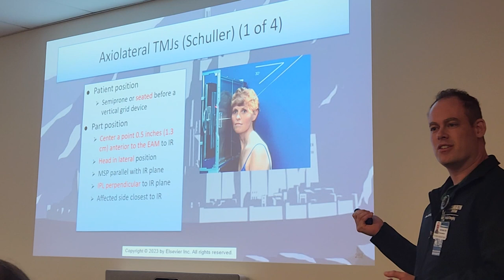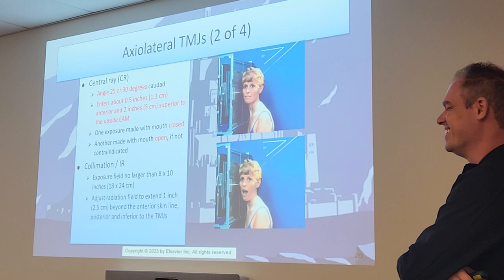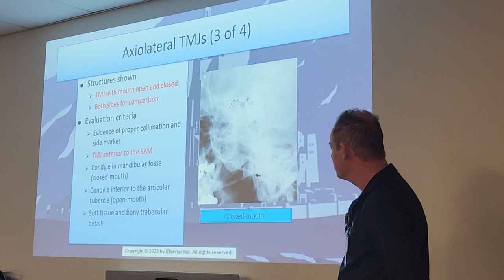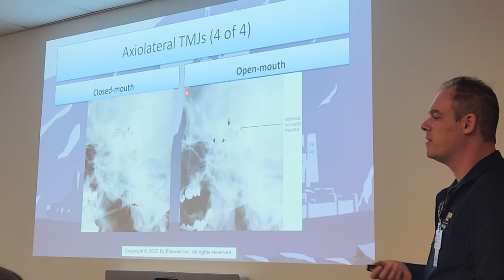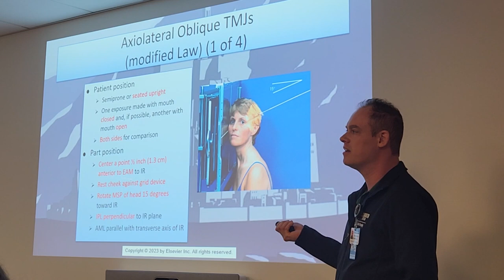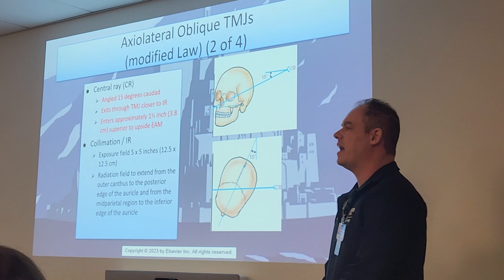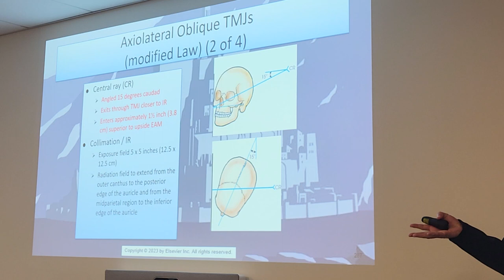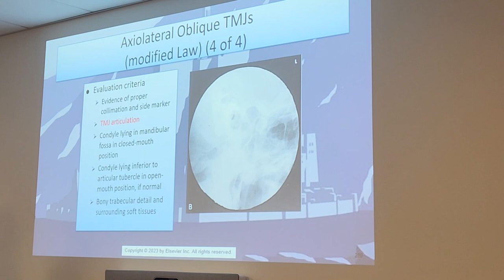4-19-23 Rad Pro (Donahue) Test 5 - Part 2 of 2